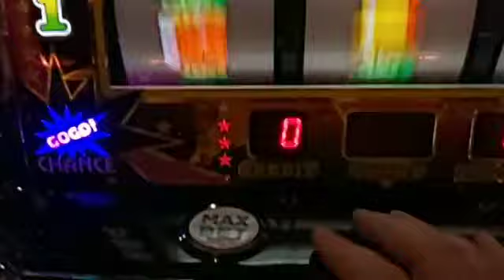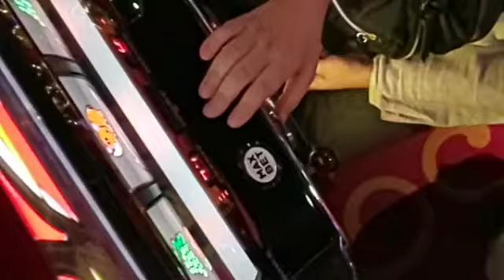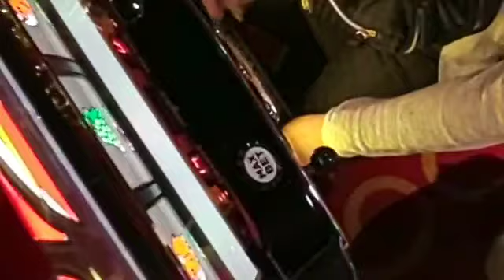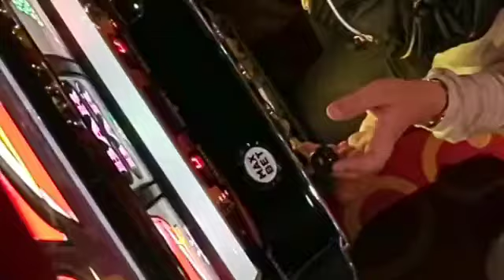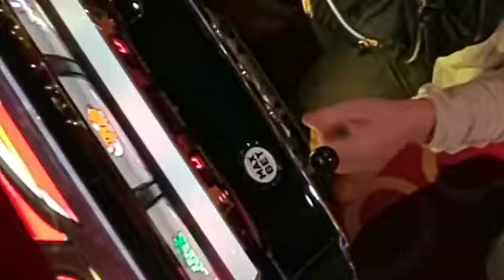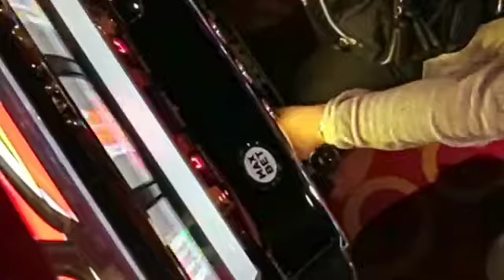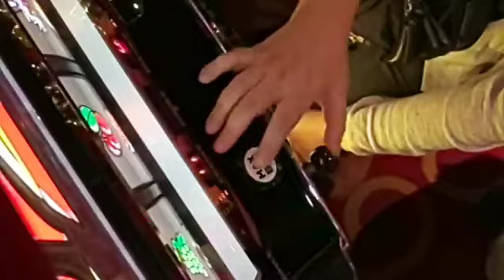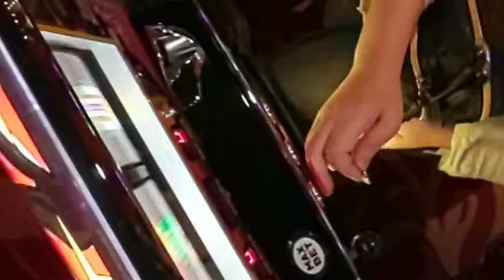【ジャグラー】投資1k20回転のまれて追加1k20181020